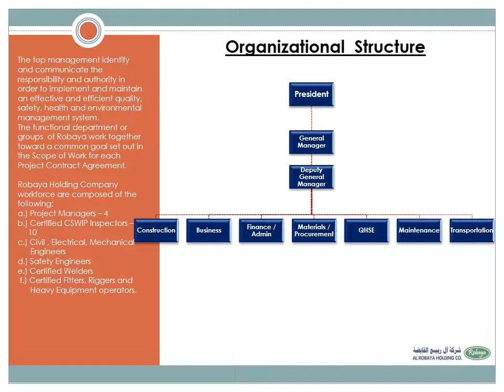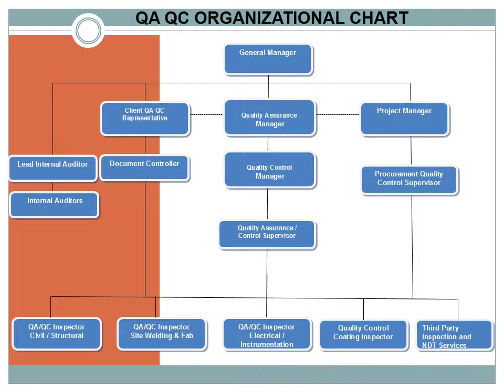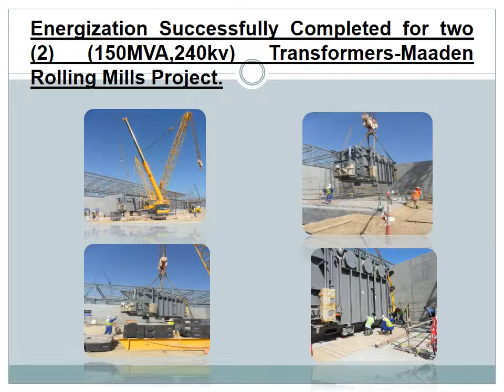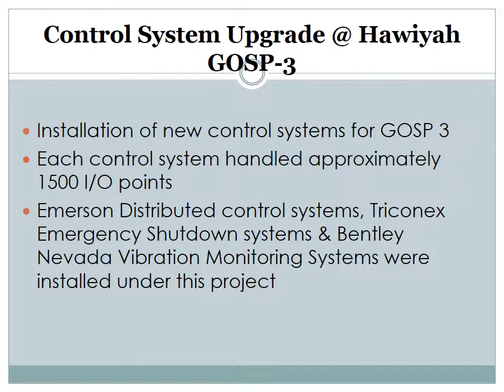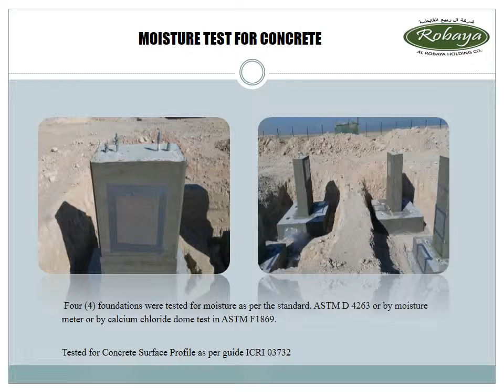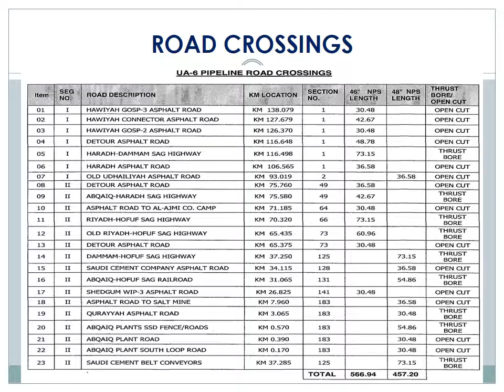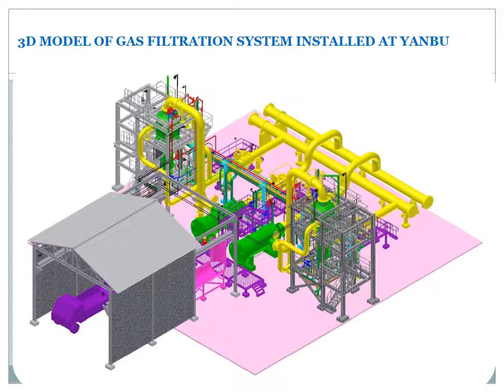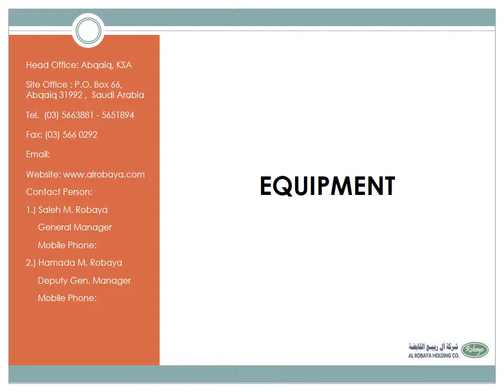Al Robaya Holding Company Company Profile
Al Robaya Holding Company perform construction for Oil and Gas, 43 years in the middle east focusing on pipeline projects.